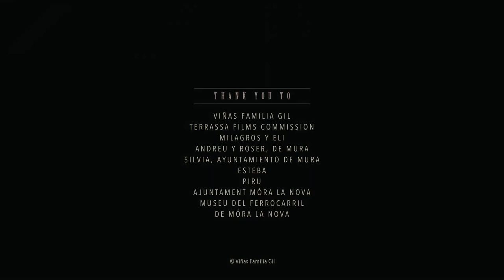Film "Somos Tierra" | "Raíces" (Score: Agustin Alonso) | Gil Soundtrack Awards 2020 (Submission)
Original Soundtrack composed by Agustín Alonso, submitted for the Gil Soundtrack Awards 2020.